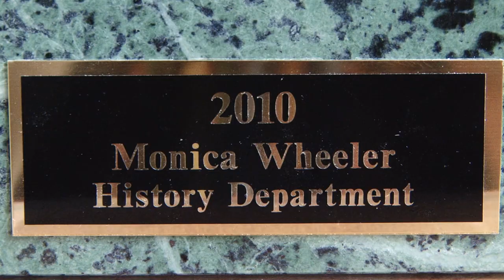Three Staff Members Receive Amy Blue Awards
Three members of the Stanford community were awarded 2010 Amy J. Blue Awards at a ceremony Tuesday afternoon, May 18, in Lagunita Dining Room. The honorees are Maggie Burgett, senior project manager in the Department of Project Management; Galen Crivello, computer systems manager in the Pathology Department of Stanford School of Medicine; and Monica Wheeler, administrative services manager for the History Department.  Named for Amy J. Blue, an associate vice president for administrative services and facilities who died in 1988, the awards honor staff members who are exceptionally dedicated, supportive of colleagues and passionate about their work.